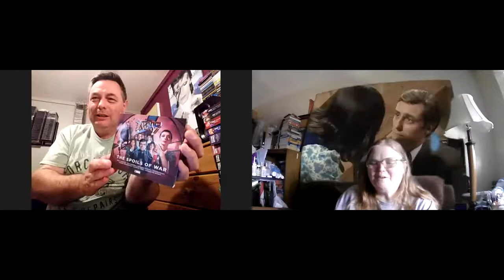Z Cars - Pieces (1973) tv episode review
We discuss the "Z Cars" episode from 1973 entitled "Pieces"
A family home is broken into and robbed, but a detective constable becomes intrigued when he gets a hunch that not all is what it seems.
Your comments are welcome below.